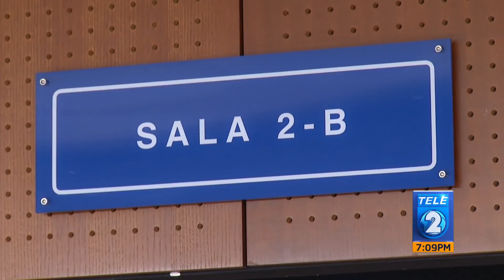Testigos hablan sobre operaciones sospechosas que no fueron reportadas